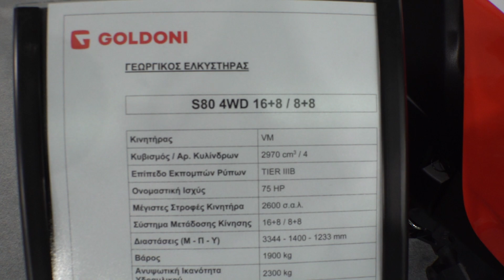Open tractor GOLDONI S80 model 2023